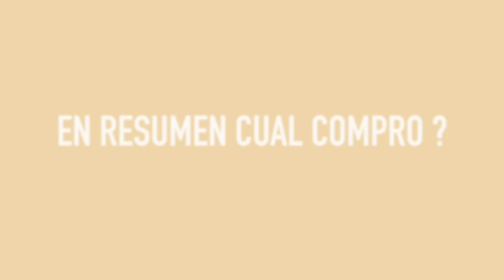3 Diferencias Entre Mary Kay & Maybelline Baby Skin |Primers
En este video comparo el primer de rostro de Mary Kay y el de Maybelline Baby Skin. La idea es que como son de textura similar mucha gente se preguntan si son iguales y hoy te cuento cual es el mejor para mi.

Visita mi website para ver mas videos con productos Mary Kay y sus reseñas: unavidamassimple.com

❤︎Desafío me termino una paleta 2018| Naked 2 Vice 2 | Urban Decay:
❤︎Vale la pena probar ? Paleta de Too Faced Just Peachy Matte Velvet

Subscripciones de Belleza que me encantan:
✩Ipsy| $10 al mes con envío incluido
✩Play by Sephora| $10+ Taxes al mes ( cerca de $11)

Thanks!

♥Nos mantenemos en contacto por aquí !

✩S N A P C H A T | letisnaps